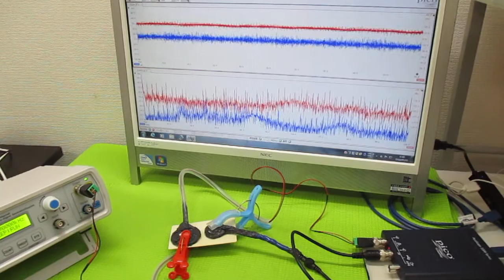オリジナル超音波実験：表面弾性波の観察 ultrasonic-labo